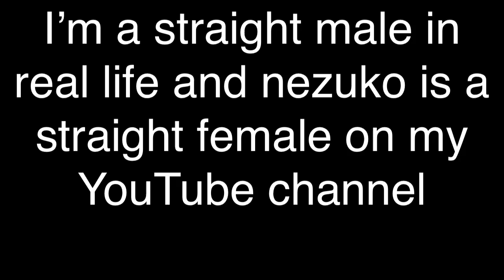Tails and nezuko